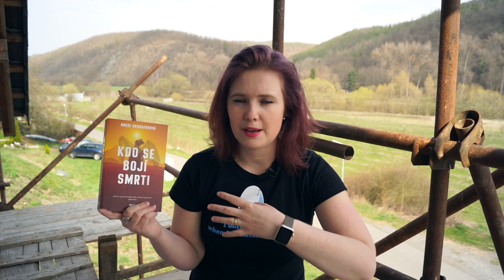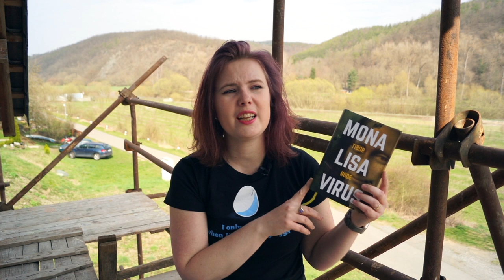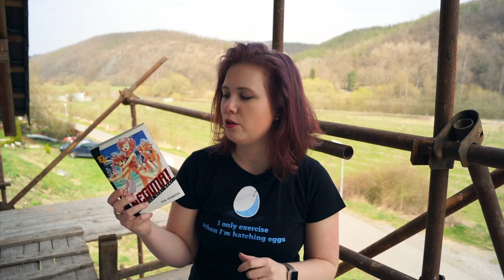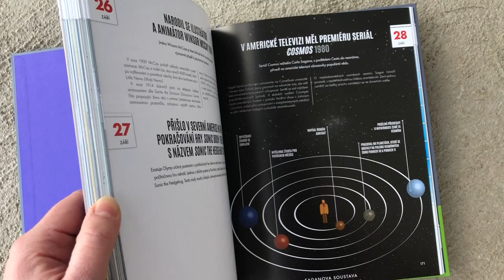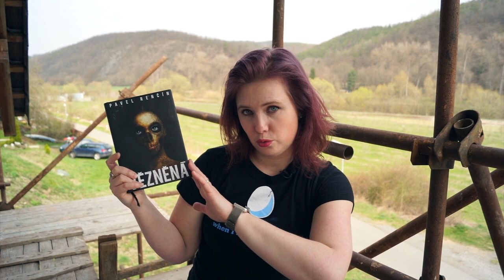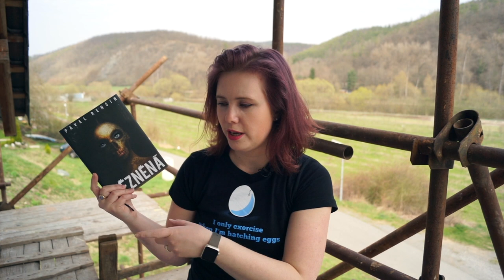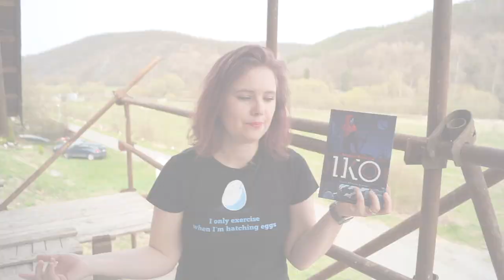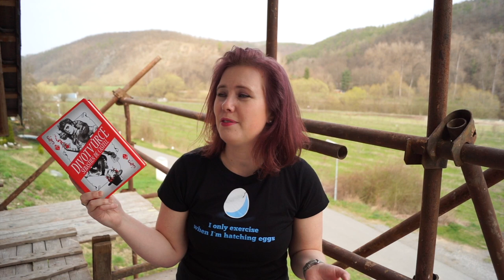Knižní banket | Wrap up – únor 2019 | Knihy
Únorová četba byla celkem pestrá, a to jednak díky recenznímu čtení pro Fantasymag, ale také vlastní spoluprací s Knihami Dobrovský. Jo, mám tu i něco od Omegy, ale zatímco jedna kniha dopadla celkem dobře, ta druhá už tak skvělá nebyla.

Iko #1
Zombies, Run!

Audioknihy byly jen tři, a tak bude příští audioknižní video za únor a březen dohromady.

Které z knih jste četli také a jak se vám líbily?